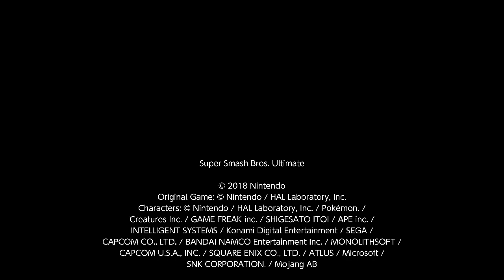Dumb Shit #405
Me vs Lordratington vs Ben vs Strobin